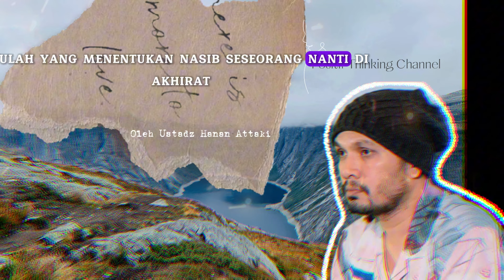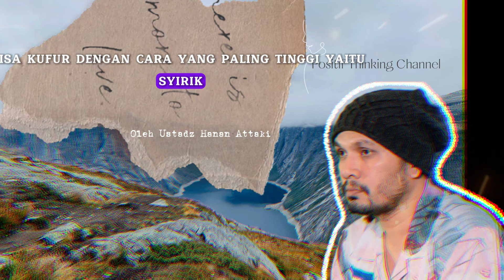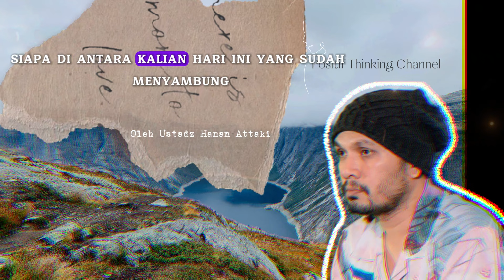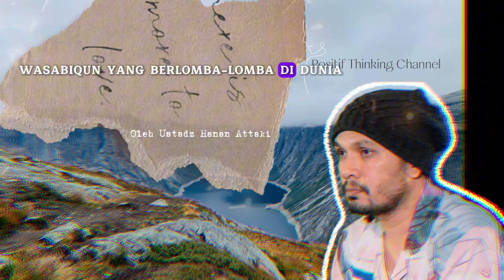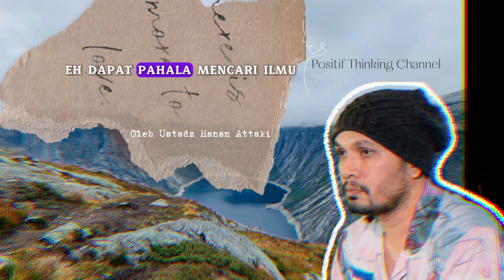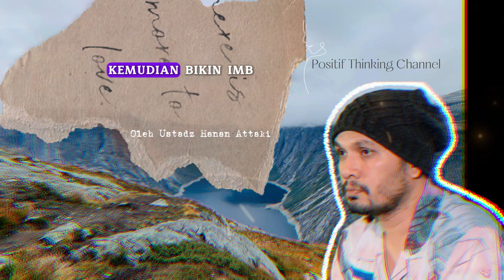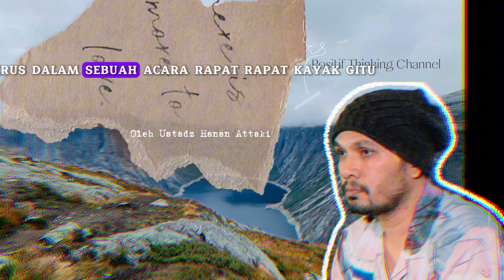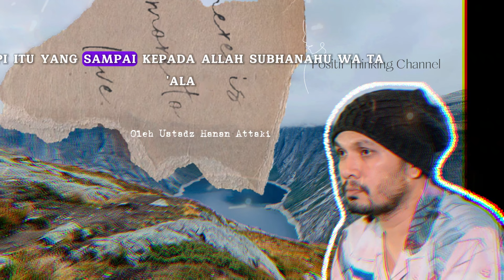🔴Tips Rendah Hati - Jangan Ceritakan Kebaikanmu ~ Ustad Hanan Attaki Lc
Ust. Hanan Attaki menjadi pengisi tausyiah dalam acara Buka Shaum bersama ini. Hanan berpesan dan mengajak kita untuk senantiasa melibatkan Allah dalam hati dan setiap perbuatan yang kita kerjakan.

UHA adalah anak kelima dari enam bersaudara. Sejak kecil, ia sudah dekat dengan Al-Qur'an. Hanan Attaki sering mengikuti Musabaqah Tilawatil Qur'an dan menjuarainya.

Hanan Attaki lalu melanjutkan pendidikan ke Universitas Al Azhar di Kairo, Mesir, usai menyelesaikan sekolah di Pondok Pesantren Ruhul Islam Banda Aceh.

UHA kuliah di jurusan Tafsir Al-Qur'an, Fakultas Ushuluddin Al-Azhar. Di tengah kesibukannya berkuliah, ia juga aktif di kelompok studi Al-Qur'an dan ilmu-ilmu Islam.